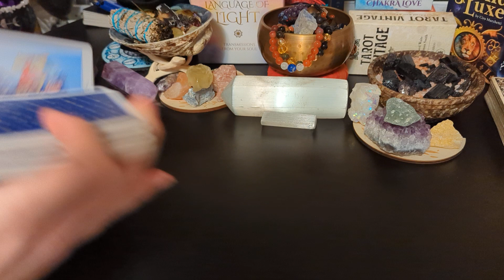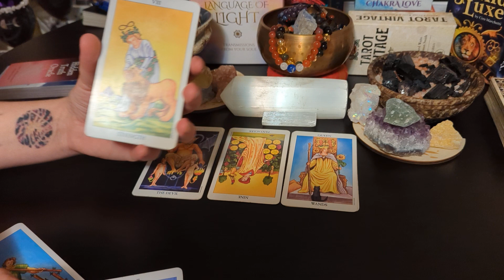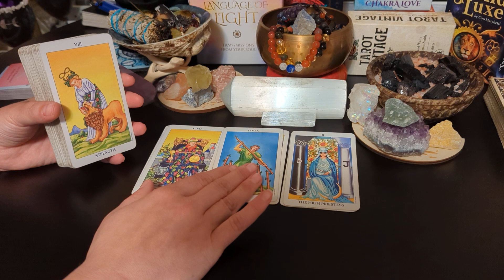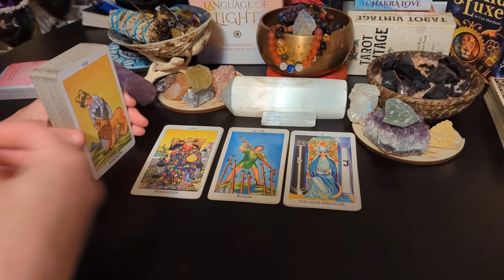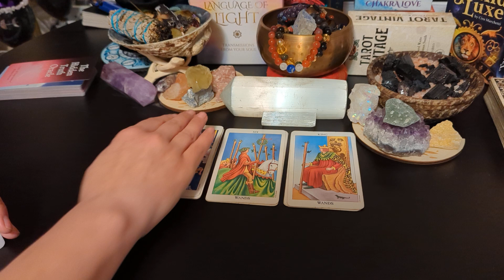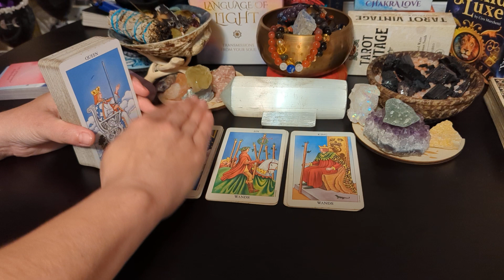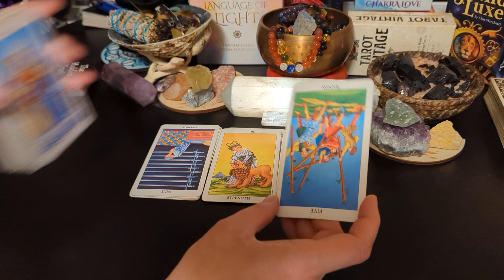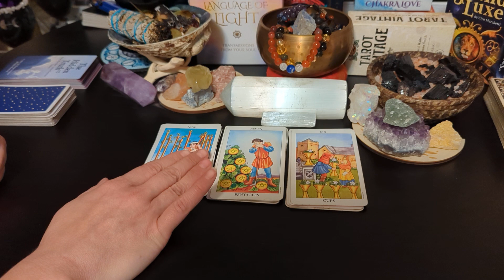Virgo♍ "Stop beaking my heart because I'm never going to give up looking for you..."